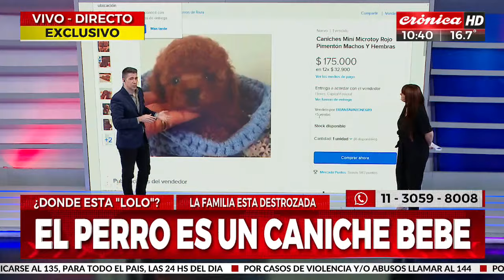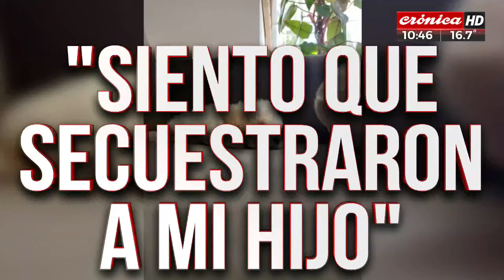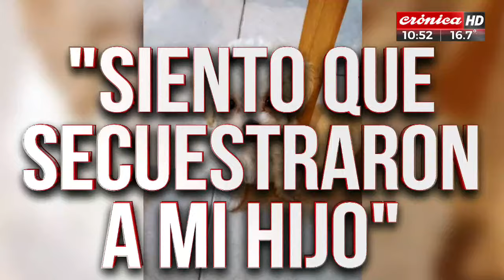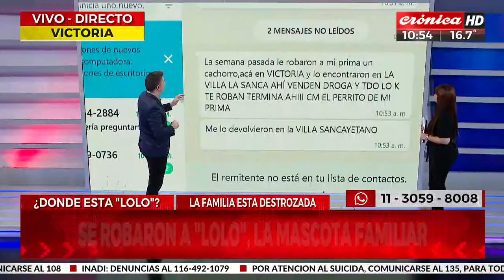Robaron un caniche y quedaron registrados por las cámaras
Las imágenes muestran el momento en el que un automóvil se detiene y se lleva a "Lolo", un caniche bebé que era la alegría de la familia y ahora nadie sabe dónde está.
Un equipo de Crónica HD se acercó hasta la localidad de Victoria para conocer más detalles y hablar con su dueña quien solicita la colaboración de todos para poder reencontrarse con su mascotita.

Dejanos tu inquietud en la caja de comentarios y si querés podés dejar también un saludo, te leemos y te respondemos.